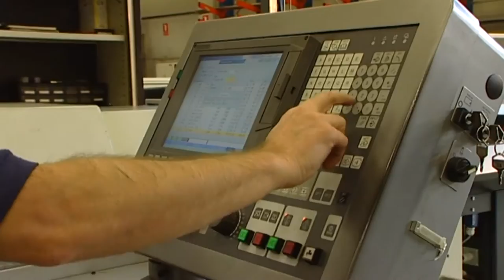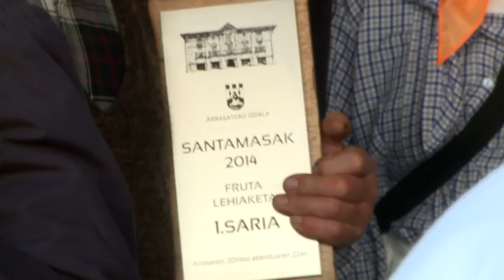Mondragón, pueblo trabajador y cooperativo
Trabajo y cooperación, ejemplo para el mundo